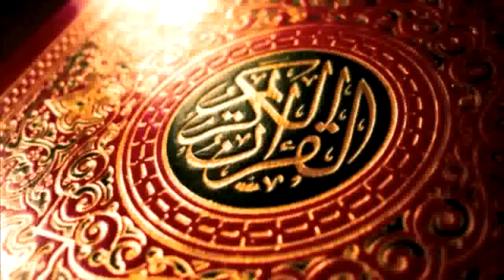سورة العنكبوت بصوت شيخ محمود خليل الحصري//Surah Al Ankabut Sheikh Mahmoud Khalil Al Hussary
In the video there is the recitation of Sheikh Mahmoud Khalil Al Hussary .

And in the video there is the recitation of Surah Al Ankabut.

Thanks 😊.

Quran Kareem
SheikhMahmoud Khalil Al Hussary